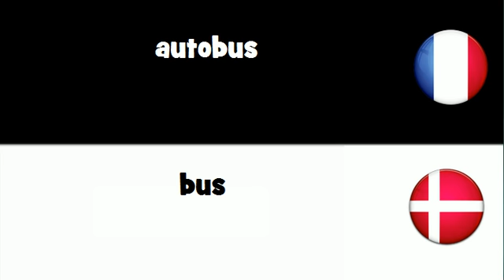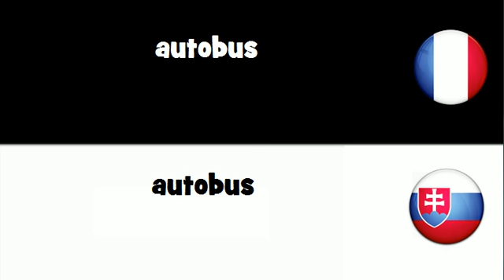VOCABULAIRE EN 20 LANGUES = autobus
frenchwithvincent VOCABULAIRE EN 20 LANGUES = autobus